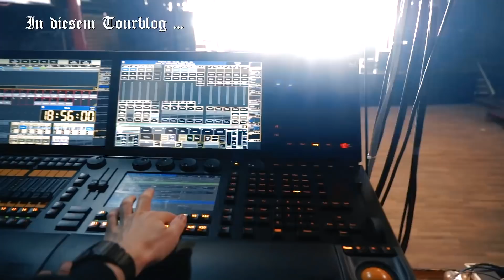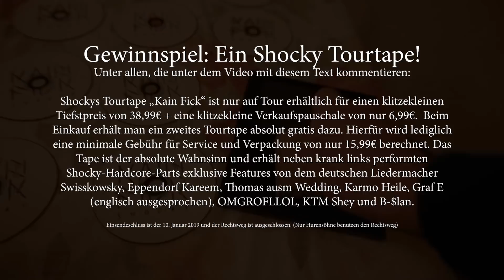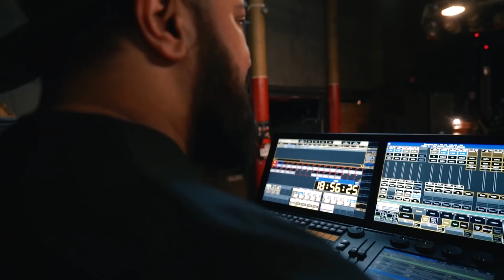WIRSINDMEHRverzottelt (Tourblog Karl-Marx-Stadt)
Das neue Album "SAUNACLUB" jetzt bestellen!

SAUNACLUB-TOUR 2020 mit Ferris & Shocky
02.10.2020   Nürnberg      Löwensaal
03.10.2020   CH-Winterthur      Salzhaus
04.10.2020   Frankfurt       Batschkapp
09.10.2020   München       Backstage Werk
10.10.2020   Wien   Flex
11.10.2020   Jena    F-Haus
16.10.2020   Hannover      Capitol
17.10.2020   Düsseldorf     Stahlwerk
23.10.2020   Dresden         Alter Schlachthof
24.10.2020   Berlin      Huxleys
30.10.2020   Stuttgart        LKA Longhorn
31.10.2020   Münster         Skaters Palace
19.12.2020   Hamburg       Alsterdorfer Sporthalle